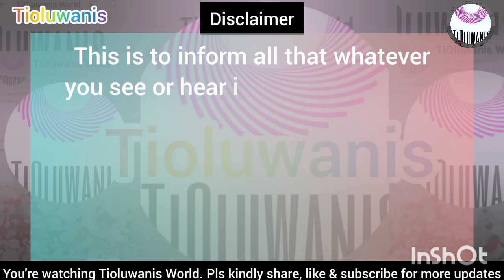Ajefunke Speaks Again As She £xposes Reasons Why Egbin Orun Kpai